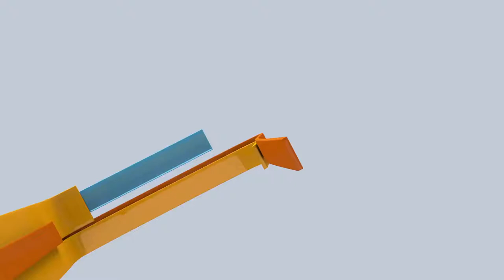Ciclo especial Por siempre cine en Semana Santa